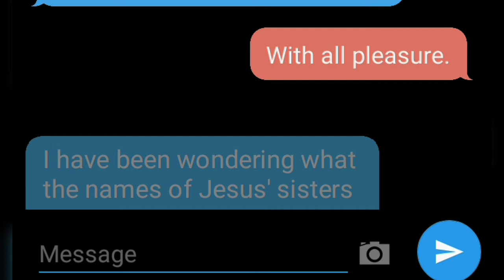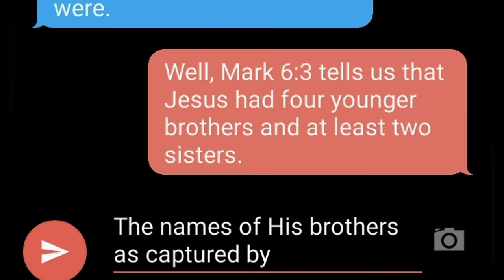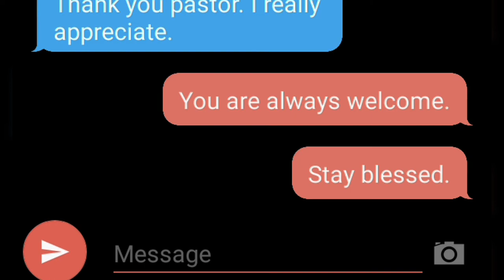Bible Stories: What Were The Names Of Jesus' Sisters?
Did Jesus have siblings? What were the names of Jesus' sisters? How many were they all together? If you are curious to know any of these then this video is for you.